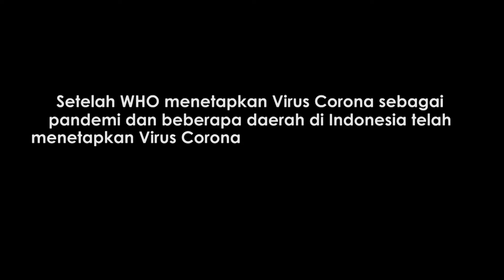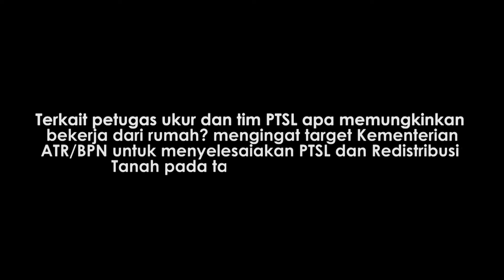CEGAH VIRUS CORONA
Organisasi Kesehatan Dunia (WHO) di bawah PBB telah menetapkan wabah Virus Corona Virus Disease 2019 (COVID-19) sebagai pandemi karena virus ini terus menyebar cepat hingga ke wilayah yang jauh dari pusat wabah. Atas terjadinya musibah ini, banyak masyarakat yang panik dan gelisah.

Sebagai instansi publik yang memberikan pelayanan kepada masyarakat, Kementerian Agraria dan Tata Ruang/Badan Pertanahan Nasional (ATR/BPN) memandang perlu mengambil langkah dan tindakan dalam upaya tanggap darurat penanganan guna menekan penyebaran COVID-19 di seluruh lingkungan satuan kerja.

Beberapa upaya preventif yang dilakukan Kementerian ATR/BPN yaitu;

1. Pengecekan suhu tubuh bagi pegawai instansi Kementerian ATR/BPN di pintu masuk gedung;
2. Penyediaan hand sanitizer di setiap sudut kantor untuk memastikan kebersihan bagi pegawai Kementerian ATR/BPN tetap terjaga;
3. Penyemprotan cairan disinfektan di setiap sudut ruangan di Kementerian ATR/BPN;
4. Pemberlakuan kebijakan Work From Home;
5. Penyosialisasian secara masif terkait perkembangan informasi virus corona untuk mencegah informasi hoaks.

Yuk bersama kita perangi virus corona ini. Kalau bukan dimulai dari kita, siapa lagi?